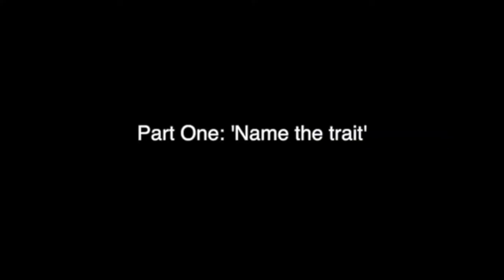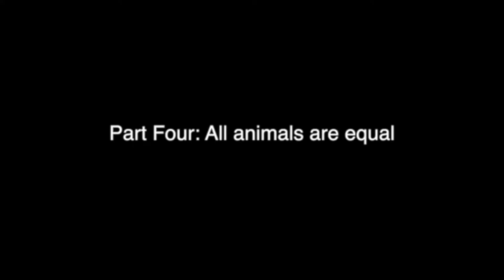A Vegan Responds To Cosmic Skeptic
I have been waiting for this collision to happen. Veganism is such a moral and ethical lifestyle that it only makes sense for the secular humanistic sect of YouTube to start giving it the attention it deserves. I really enjoy Alex O'Connor's videos on philosophy and morality which is why I was blown away by how great of a job he did representing veganism and the barbaric nature of mainstream diets today. There really is no moral justification for slaughtering an animal that doesn't want to die. Their life is worth more than human's tastebuds. Cosmic Skeptic demonstrated this much better and more eloquently than I ever could.

♡ Quote of the day — Pythagoras (570-490 BC) – "For as long as man continues to be the ruthless destroyer of lower living beings, he will never know health or peace. For as long as men massacre animals, they will kill each other. Indeed, he who sows the seeds of murder and pain cannot reap joy and love."